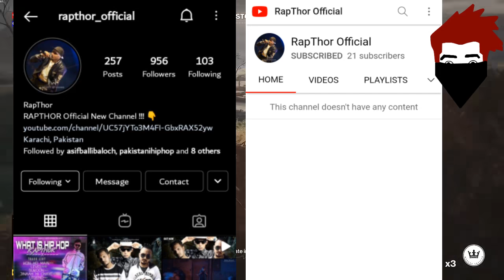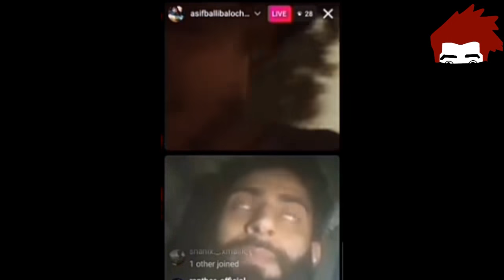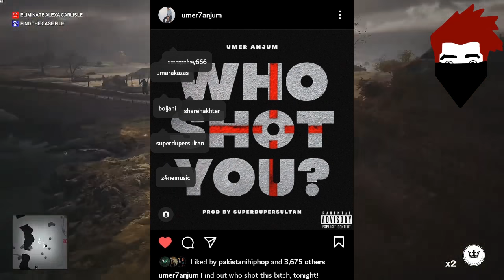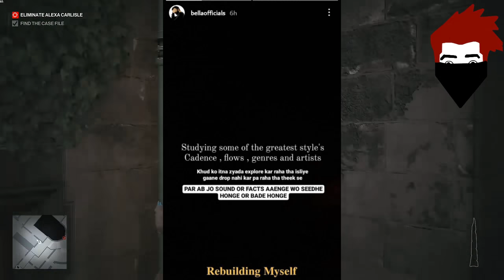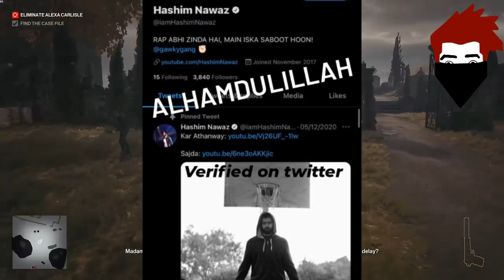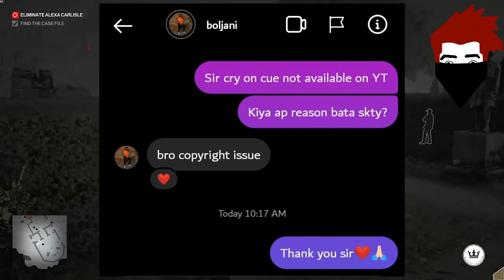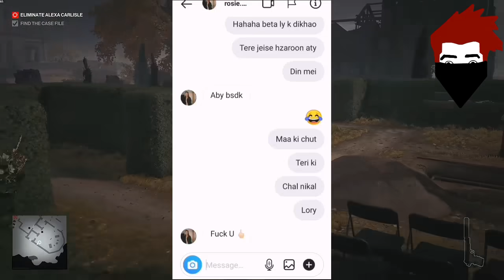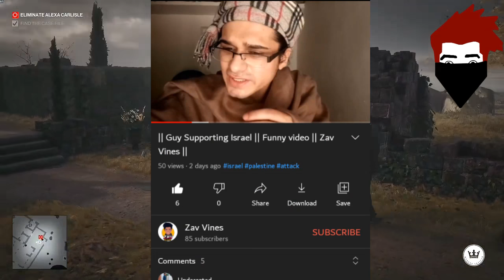Umer Anjum "Who Shot you?" Diss on Asif Bali! | Young Stunnersne dislikes karwae -Asif B | BOLJANI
__-__-__-__Updates__-__-__-__-_-_

00:00 Intro

  00:11 New songs Updates
00:28 RapThor New Album
00:52 Asif Balli on Young Stunners
02:16 Umer Anjum Diss Ready
02:42 Asif Balli React On Diss 👆
02:57 Bella!
03:33 Krsna
03:52 Bohemia React on JAzy B Twitter
04:10 Bohemia Change Rap
04:30 Hashim Nawaz Twitter Verify
04:42 Khawar songs Updates
05:27 school Days Song soon on Dark Street
05:39 Boljani Copyright Clam on Song
06:06 RDX Accident on Bike
06:22 Dazzy Gaming
06:52 Ganji Swag Funny Moment Watch This 🙏
08:01 zav Vines

                           BusKaro

Bubyeee!,